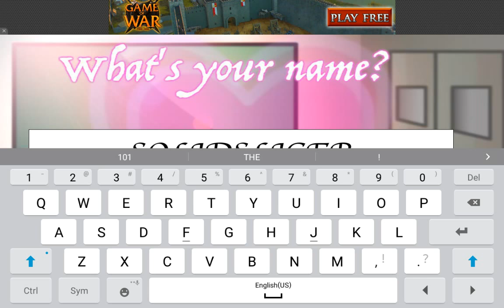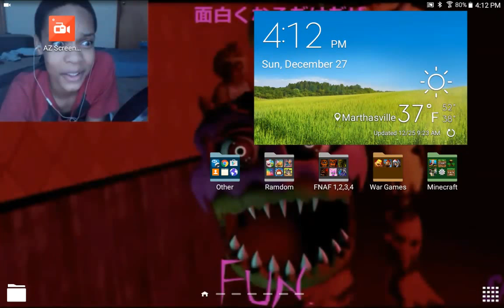Fnaf dating sim.! The best ending ever!!!!??